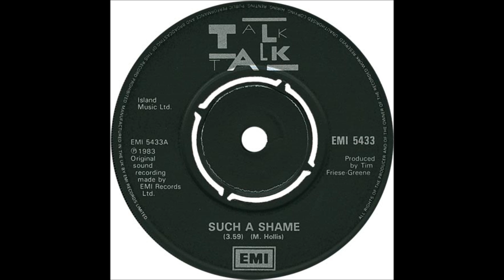Talk Talk Such A Shame vocal version cover